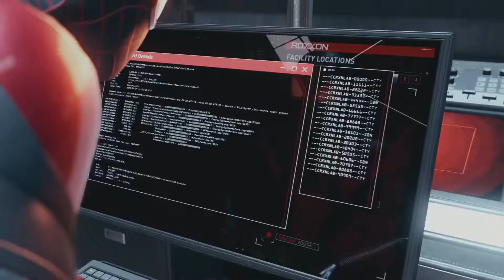[PS5]#05 スパイダーマン:マイルズ・モラレス実況プレイ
いつも実況プレイ動画を見ていただき本当にありがとうございます。今回もSpider-Man miles Moralesの実況プレイ動画をやっていこうと思います。よければ。お付き合いよろしくお願いします。